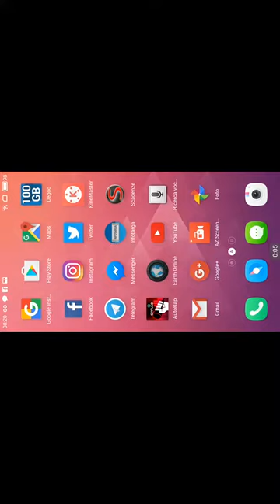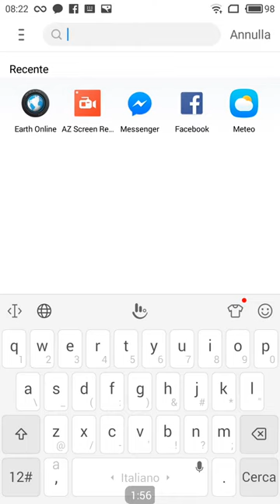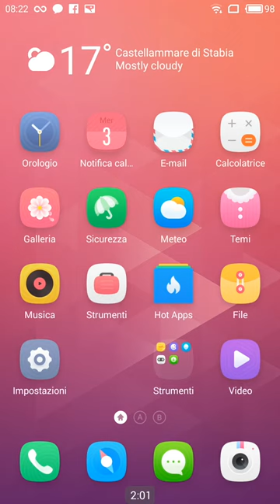Earth online - App per vedere le webcam live nel mondo